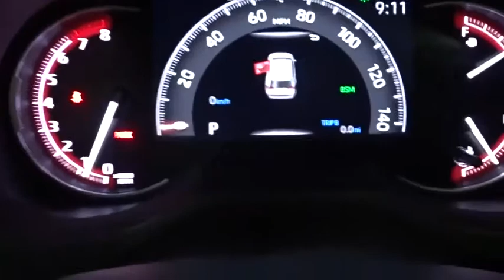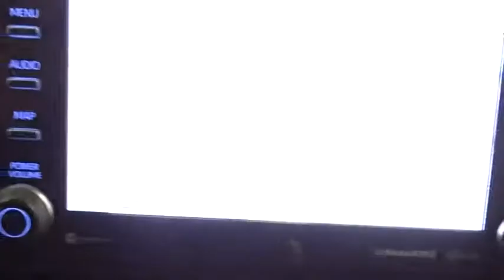2019 Toyota RAV4 Des Plaines, Elmhurst, Schaumburg, Chicago, Naperville, IL T53719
Blizzard Pearl New 2019 Toyota RAV4 available in Des Plaines, Illinois at Bredemann Toyota. Servicing the Elmhurst, Schaumburg, Chicago, Naperville, IL area.

Bredemann Toyota
1301 W Dempster St